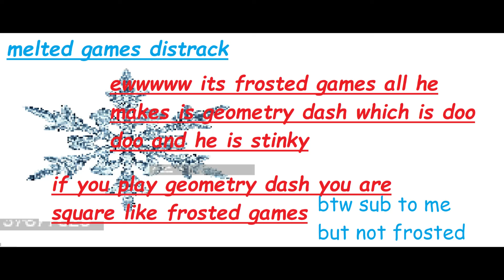Melted Games (Frosted Games Distrack)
DESTROYEDDDD

(No hate to geometry dash, or frosted games this video is just a meme distrack.)